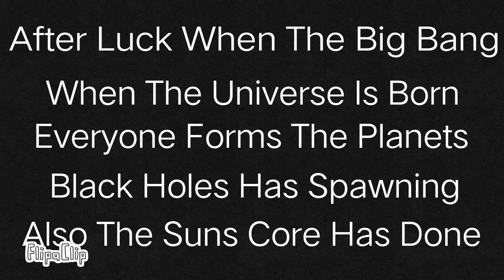The Future Of Solar System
0:00 Start Of The Universe Born
0:01 Sun And All Planets Formed
0:03 Everyone Spawned
0:04 All Black Holes Spawned
0:05 Start To End The Universe
0:06 Empress Store
0:07 World War 1 After Space Race
0:08 ISIS BEAT ME UP NOW
0:09 2000 Has Beginning
0:17 100% Language Are ???
0:18 4000
0:19 End Of The Universe
0:26 Big Bang
0:30 Outro

Giving For All Of Us Member Guy Has a Great Investment On Solar System After Earth 🌍🌍🌍